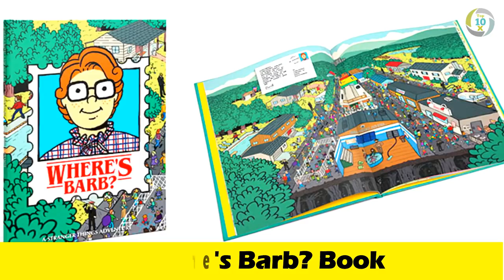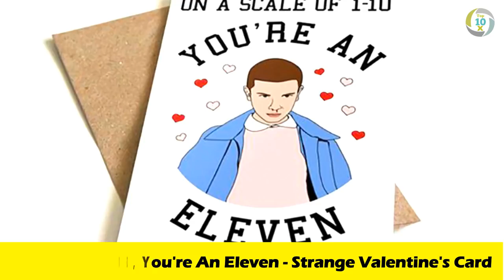Cool ‘Stranger Things’ Products And Concepts That Every Fan Will Love - Christmas gift ideas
This is  Christmas gift ideas Cool ‘Stranger Things’ Products And Concepts That Every Fan Will Love